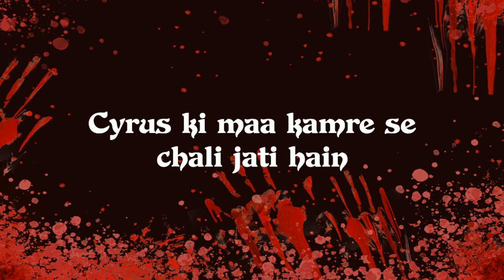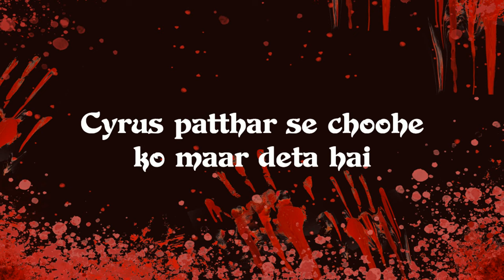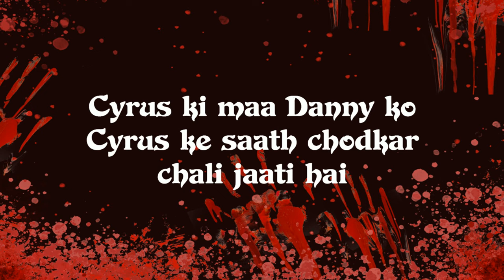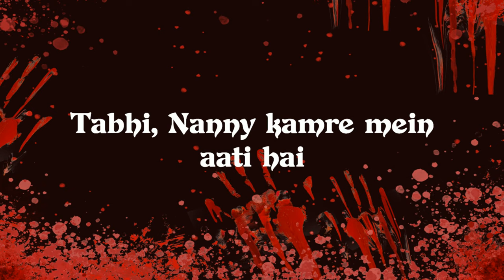DCosta Ep01 (Based on Dracula) | Horror Audio Drama | Danny | Headfone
The harrowing account of two brothers - Daniel and Cyrus D'Costa and how they transformed into the feared monsters known today. You can listen to the full Audio Drama on the Headfone App

Headfone is the best rated audio OTT app (4.7) where you can listen to audio drama shows across all genres - Thriller, Romantic, Self-Help, Horror, Comedy and more. Headfone enables a unique magical experience for the listeners by creating engaging stories in an OTT like format and adding authentic sound effects. 20 million people have installed the app in India already.

Headfone has everything to soothe the ears and give an energetic break to the soul. Our promise to the listeners is
◾ No more taking out time for entertainment
◾ Listen on go wherever and whenever you want
◾ From audio drama to podcasts from thriller to romance the list never stops
◾ Why worry eyes when you can hear and enjoy
◾ Indeed, your true friend & an ideal stressbuster
◾ Falling asleep is a challenge? Headfone resolves it all

With Headfone nothing can stop you from enjoying your kahaniya and audio stories.